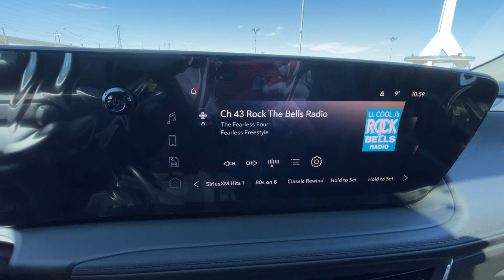White 2024 Buick Encore GX Sport Touring Review Calgary AB - Wolfe Calgary | 4A059150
Introducing the 2024 Buick Encore GX Sport Touring, a stylish and versatile crossover SUV designed to elevate your driving experience. Dressed in the timeless Summit White exterior and featuring a refined Ebony interior, this vehicle combines sophisticated design with advanced technology and safety features.

Under the hood, the Buick Encore GX Sport Touring is powered by a responsive 1.3L Turbocharged 3-cylinder engine paired with a smooth-shifting 9-speed automatic transmission. This powertrain delivers efficient performance and confident acceleration, making every drive enjoyable and effortless.

Step inside the spacious and comfortable cabin of the Encore GX Sport Touring, and you'll find yourself surrounded by premium amenities and modern conveniences. The focal point of the interior is the intuitive 11-inch touchscreen infotainment system, which provides seamless access to navigation, entertainment, and vehicle settings. Stay cozy during colder weather with heated seats and steering wheel, while the 8-inch driver information center keeps you informed of important vehicle metrics.

On the exterior, the Buick Encore GX Sport Touring exudes style and sophistication with its sleek and aerodynamic design. Heated mirrors ensure clear visibility in all weather conditions, while LED headlights and tail lights illuminate the road ahead with clarity and precision. The vehicle rides on eye-catching gloss black aluminum wheels, which add a touch of sportiness and flair to the overall aesthetic.

Safety is a top priority in the Encore GX Sport Touring, and it comes equipped with a comprehensive suite of advanced safety features to provide peace of mind on every journey. Rear park assist, lane change alert, lane keep assist, forward collision alert, and following distance indicator are just a few of the safety technologies included, helping to enhance awareness and mitigate the risk of accidents.

In summary, the 2024 Buick Encore GX Sport Touring offers a perfect balance of style, performance, and safety, making it the ideal choice for drivers seeking a versatile and capable crossover SUV. Whether you're navigating city streets or embarking on a weekend adventure, this vehicle is sure to impress with its impressive features and refined demeanor.